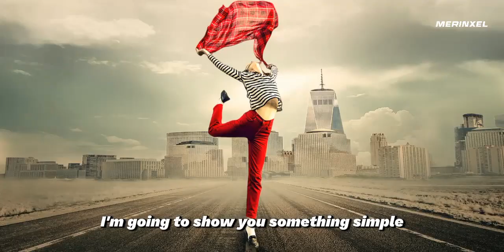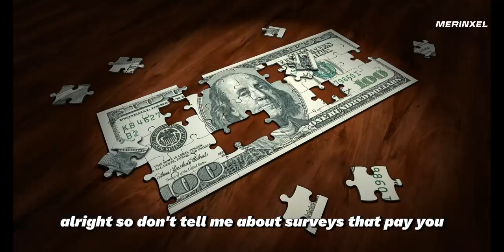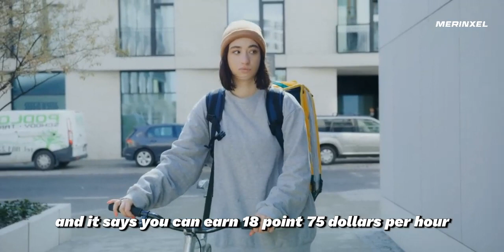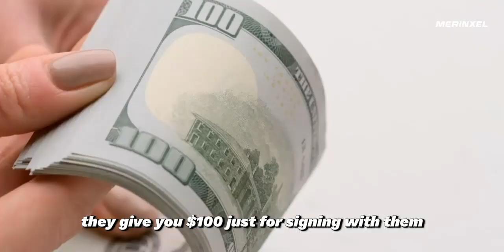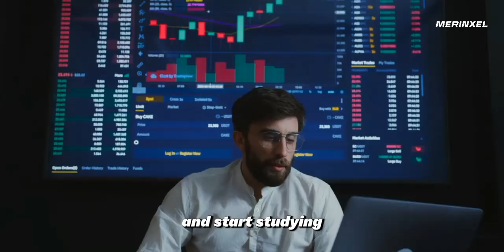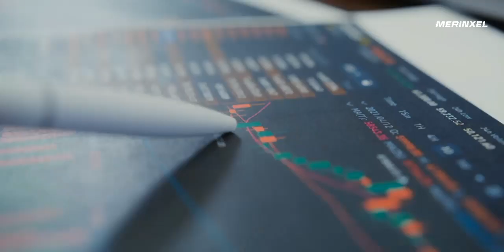How To Make Money Online 2024 For Students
You are a student and want to know how to make money online this year? This video is for you.
In this video I have criticised the other things that people say but end up being useless to you.